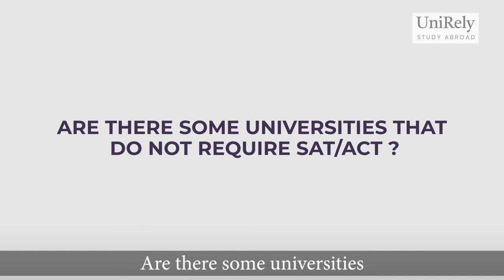The Ultimate Showdown: SAT vs ACT - Which Test is Right for You? Comparison and Benefits Explained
Making the decision between taking the SAT or the ACT can be a difficult one for high school students. In this video, we'll break down the differences between the two tests, including a comparison of their sections, format, and scoring systems. We'll also discuss the benefits and advantages of each test, and provide tips on how to decide which test is the best fit for you. Additionally, we'll provide resources and services offered by UniRely.com to help you prepare for either test and achieve your academic goals. Whether you're just starting to think about college or are already in the midst of the application process, this video is a must-watch for anyone looking to understand the differences between the SAT and ACT and make an informed decision.

About UniRely:
UniRely is an online platform that helps students from around the world make informed decisions about their higher education and career paths. With a focus on assisting students in the US, UK, Hong Kong, Canada, Singapore, many other countries, UniRely offers a range of services and resources, including:

Course and university listings: Search for and compare courses and universities in the US, UK, Hong Kong, Canada, and Singapore, with detailed information on program offerings, locations, and admission requirements.

Career advice and guidance: Explore different career options, learn about job market trends, and get tips on how to prepare for and succeed in your chosen field.

Scholarships and financial aid: Find out about available scholarships and financial aid options to help you fund your studies.

Student support and services: Access a range of services and support to help you succeed in your studies, including tutoring, study skills resources, and mental health support.

News and events: Keep up to date with the latest news and events in the education sector, including industry updates and career opportunities.

UniRely is designed to be a comprehensive and convenient resource for students looking to pursue higher education in the US, UK, Hong Kong, Canada, or Singapore. With its user-friendly interface and extensive range of resources, it is the perfect place for students to research, plan, and pursue their academic and career goals.

In addition to its wide range of resources and services, UniRely also offers personalized counseling and mentorship programs to help students achieve their academic and career goals.

The UniRely Counseling Package includes one-on-one sessions with experienced education counselors, who can help students navigate the complex process of applying to universities and choosing the right course of study. Counselors can provide guidance on everything from choosing the right university to writing a standout personal statement, and can offer support and encouragement throughout the application process.

The UniRely Mentorship Program pairs students with mentors from top universities abroad who can provide valuable guidance and insights into different career paths. Mentors can offer advice on building a strong resume/college essays, networking, and finding internships or job opportunities, as well as sharing their own experiences and offering support and encouragement.

Both the Counseling Package and Mentorship Program are designed to give students the personalized support and guidance they need to succeed in their studies and careers. With the help of UniRely's expert counselors and mentors, students can feel confident and well-prepared as they embark on the next phase of their academic and professional journey.